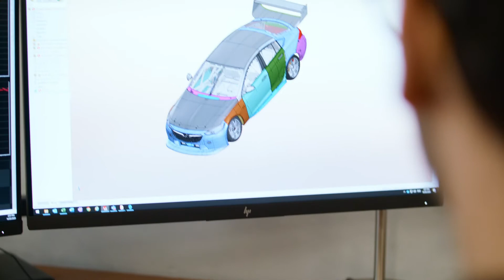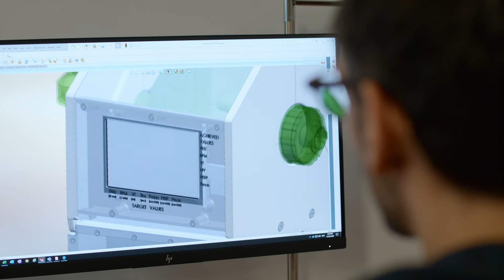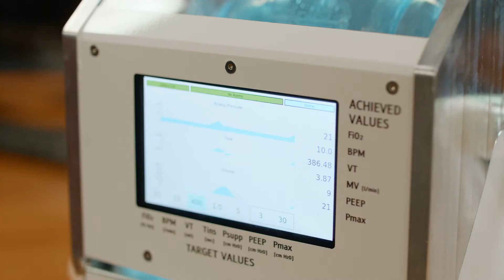Careers in mechanical engineering: Hear from a UQ engineering graduate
Graduate Jeremy Moore shares his experience as a University of Queensland engineering student and exciting career as technical director for Triple Eight Race Engineering.

Find out more: future-students.uq.edu.au